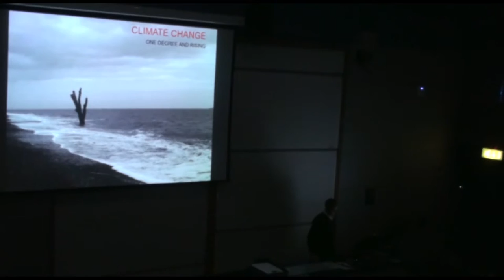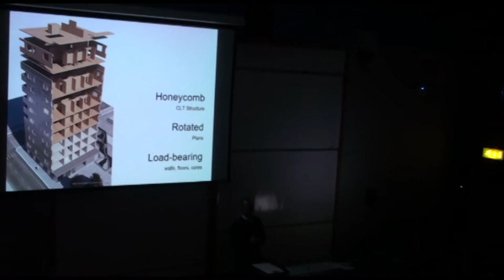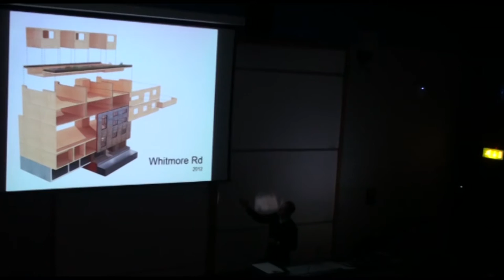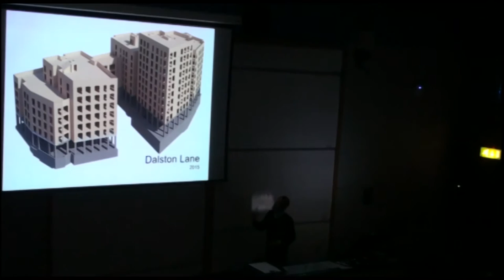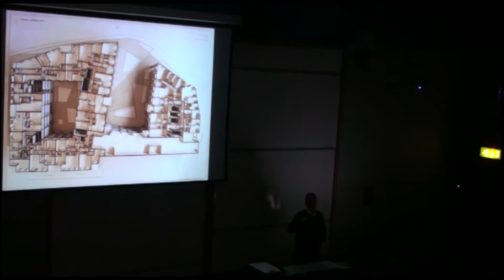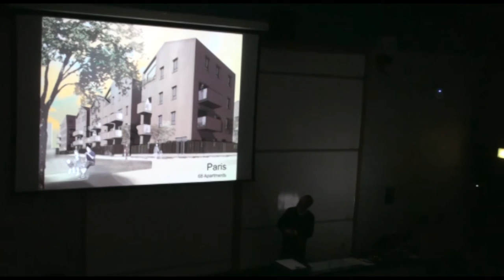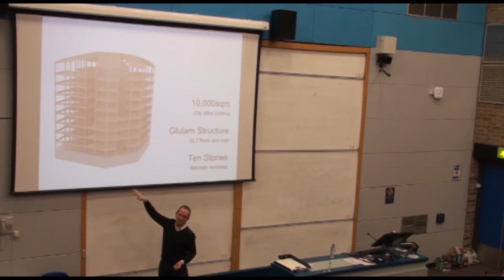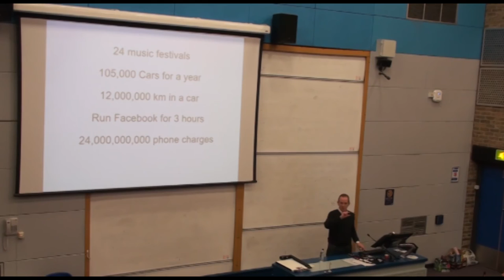Waugh Thistleton Architects - Cross-laminated Timber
Andrew Waugh, Director of Waugh Thistleton architects presents his lecture on Cross-laminated Timber as part of the 2017 KASA Lecture Series.

Recorded and edited by Orhan Kemal Ünlü.